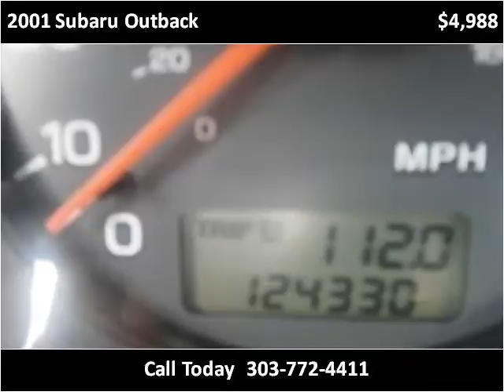2001 Subaru Outback Used Cars Longmont CO